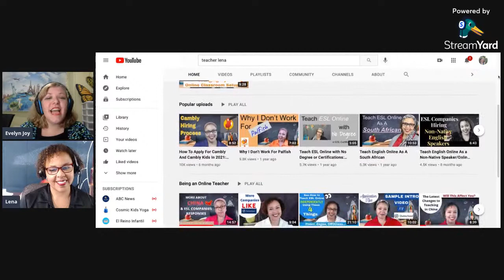China Changes the Rules for Tutors - Interview with Teacher Lena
CONNECT WITH TEACHER LENA HERE:
Teacherlena.com

TEACH ONLINE WITH...

Outschool: Teachers average $50/hr teaching classes self-designed and self-priced

•Be a fluent English speaker
•Have a passion to teach
•Be from the US, the UK, Australia, New Zealand, and Canada.
•DO NOT need a Bachelors degree

Cambly: teach to students worldwide without needing a degree or TESOL
•DO NOT a TESOL
•Accept teachers worldwide with stable internet

Code: MQMMKE